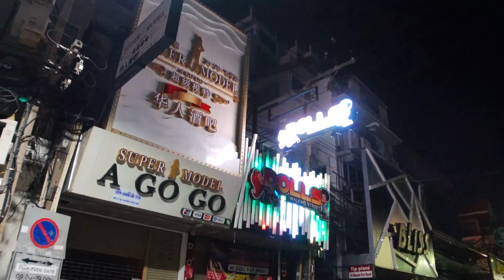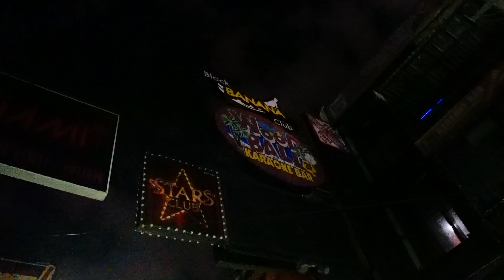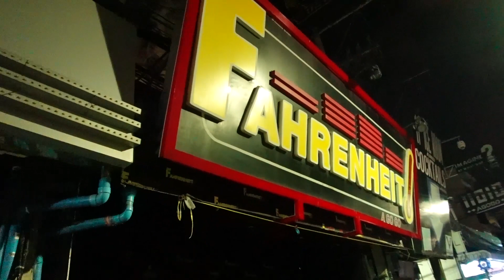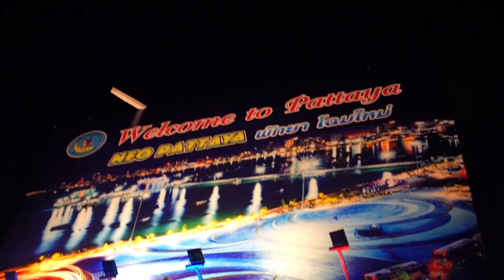Pattaya Walking Street 😍 Aktuelle Situation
Wenn du mein Video gut findest oder es interessant für dich ist und du möchtest, dass ich bei der nächsten Tasse Kaffee an dich denke, darfst du mich gerne über den PayPal-Spendenlink unten mit einer Spende auf einen (oder wieviel auch immer) Kaffee einladen.

Hier geht's zu meiner Kameraausrüstung und Empfehlungen von mir:

Wenn du gerne Thailändisch lernen möchtest besuche die Website von Silko
Da kannst du auch zunächst einmal online gratis testen wie die Methodik ist. Wenn dir die Methodik gefällt kannst du dich gerne zu dem Kurs anmelden.

Trage dich jetzt auch gerne zu meinem Newsletter ein!